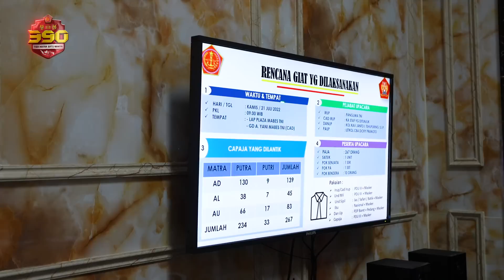Saya Ingin Peristiwa Ini Tidak Terlupakan Bagi Para Perwira Remaja dan Orang Tua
Panglima TNI menerima paparan dari Dankodiklat TNI, terkait rencana kegiatan Upacara Praspa Perwira Prajurit Karir TNI. Sebanyak 267 Perwira PK TNI dari ketiga matra akan melakukan kegiatan Upacara Praspa di Mabes TNI.

Beberapa hal menjadi fokus perhatian Panglima TNI, agar rangkaian kegiatan Upacara Praspa PK TNI, berjalan lancar. Dalam kegiatan ini, akan hadir juga para orangtua dari perwira dan menyaksikan langsung acara ini. Panglima TNI berharap kegiatan ini bisa menjadi momentum yang berkesan bagi para prajurit dan orang tua.